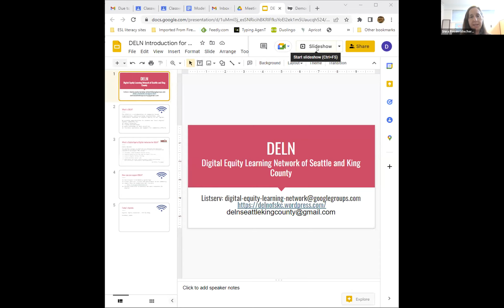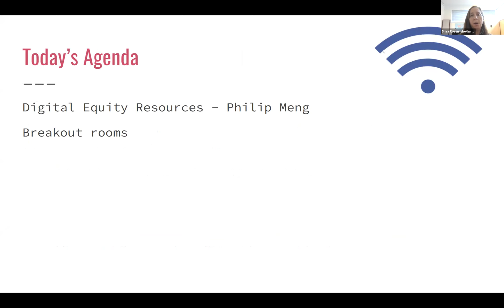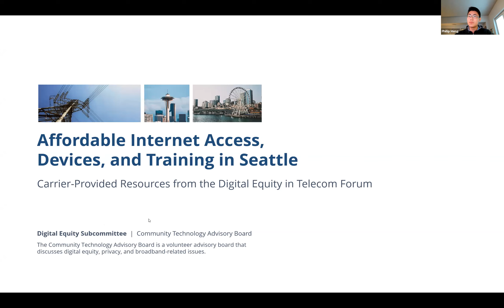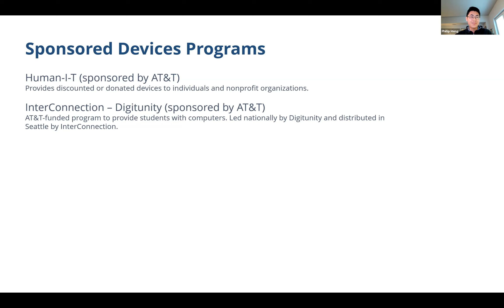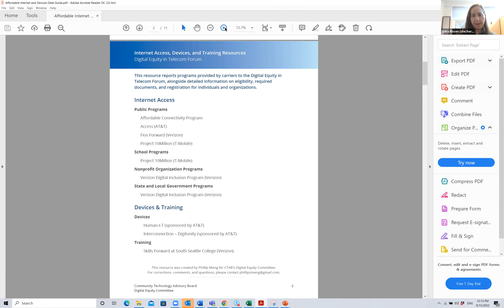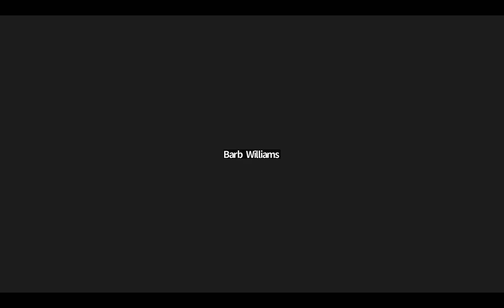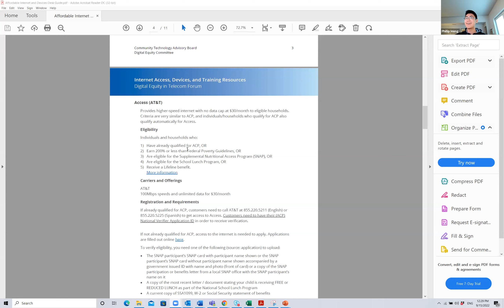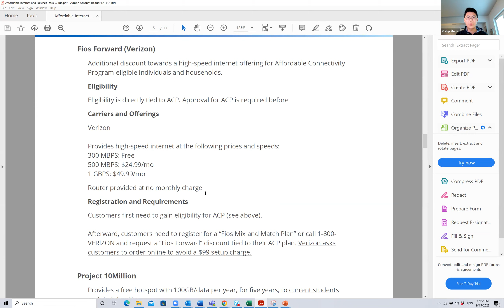September 2022 DELN meeting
Speakers: Phillip Meng and Brandon Lindsey from the Community Technology Advisory Board Digital Equity Subcommittee